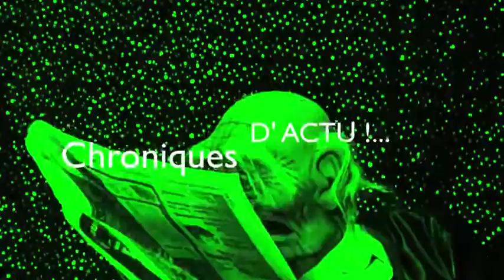ÇÀ M' TARABISCOTTE N°6 "L'ESPRIT GAULOIS"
Charly plaisante sur la situation de la France en cette fin d'année, lorsque soudain, une voix de l'au-delà se fait entendre...Est-ce une plaisanterie ?...